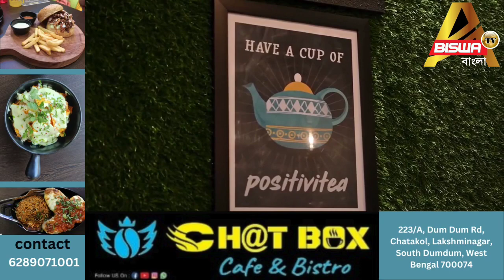'নথি-ফোন নিয়ে গিয়েছে', ED রেইড শেষে বললেন তাপস